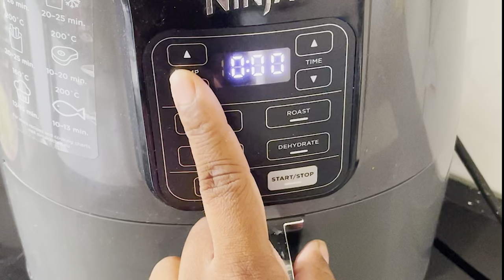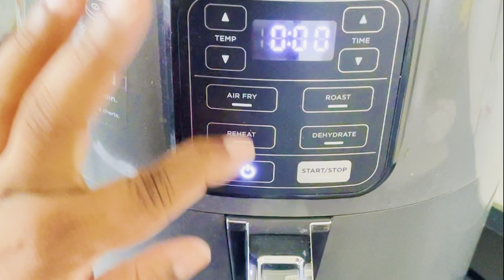AIR FRYER - Creamy Mushroom Chicken Pasta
I want to share my everyday easy to cook recipies with you all. I have more videos like this to share with you all in future.